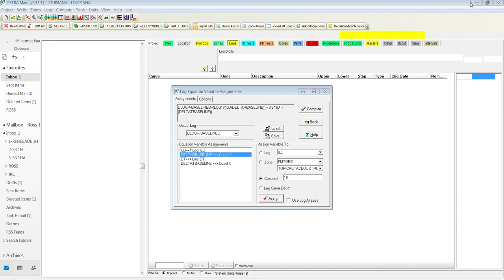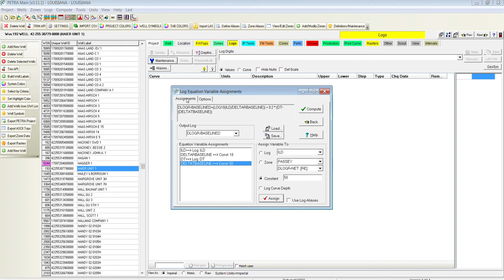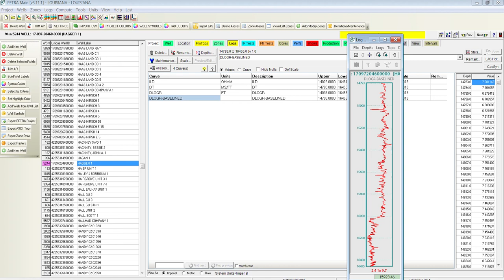How to Compute TOC DLogR Curve from DT & ILD Using Passey Method in Petra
How to Compute TOC DLogR Curve from Sonic DT & Resistivity ILD Using the Passey Method in Petra.